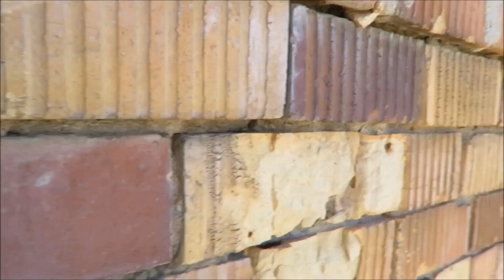Smelter Hike Dewey-Humboldt Arizona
Chilling with my big brother Rocky and Chelsea.
The move to Twitch and Facebook is going very well so if you miss the games and the laughs you can find me in all of the following: